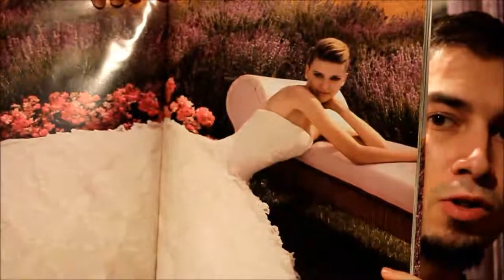(042) Julian Marinov - Tomar ejemplo de los mejores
Aun que la fotografía es arte, es importante tener los conceptos básicos muy claros. En este video veremos algunas ideas de como mejorar nuestras habilidades fotográficas tomando ejemplo de los mejores.